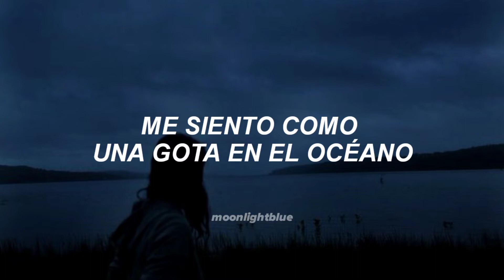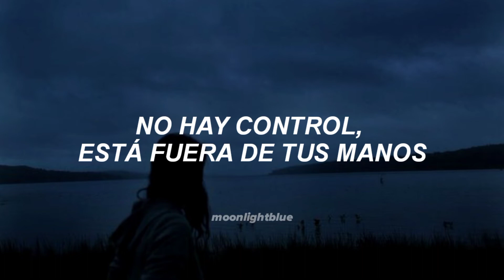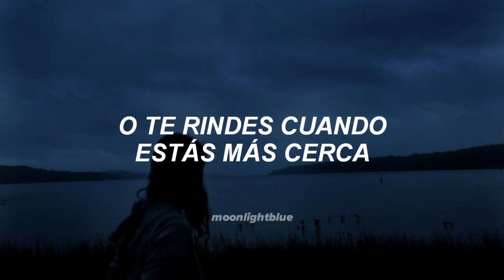Marshmello & Demi Lovato - Ok not to be ok (traducida al español)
; demi lovato ok not to be ok español lyrics
; ok not to be ok lyrics traducción al español
; demi lovato y marshmello ok not to be ok letra lyrics español
; Demi Lovato Lyrics Ok Not To Be Ok español
; ok not to be ok español demi lovato
; OK Not To Be OK lyrics / letra español traducida
; traducción español demi lovato